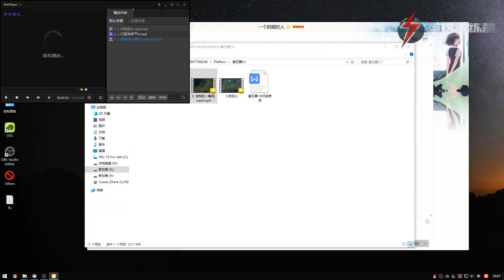5 泰坦W技能对线进阶使用技巧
League of Legends Nautilus Tutorial
兔玩泰坦教程